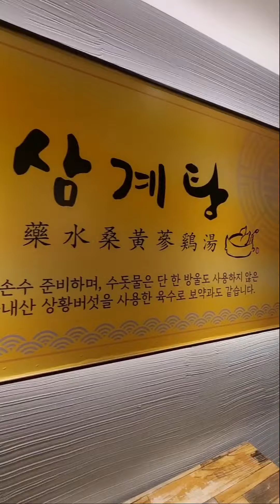평강 삼계탕 장충점 보양식 삼계탕 삼계탕 맛집 숏폼맛집투어 미애언니 전미애가간다